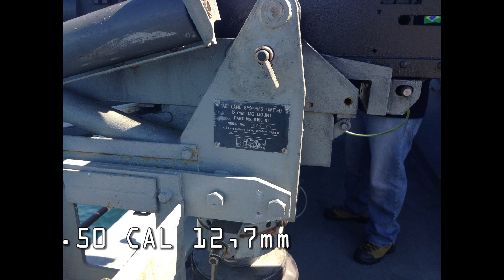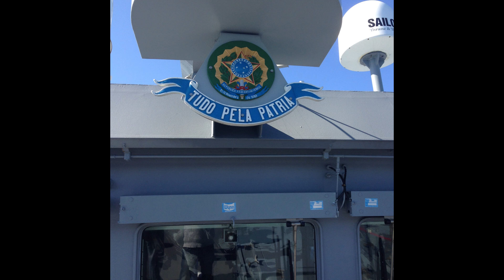2000 + Inscritos! Video Meio especial! Visita ao Navio Patrulha APA!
**Quer começar a jogar War thunder e ganhar 50 golden Eagles(cash)? Clique no Link abaixo!**